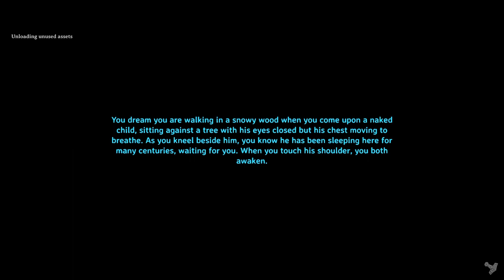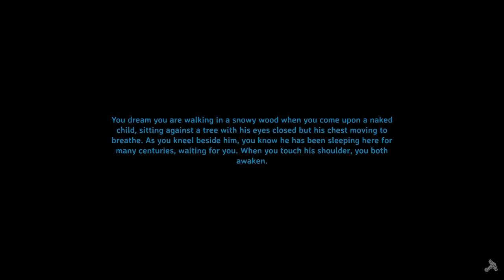30 Minute Valheim - Ch 4, Ep 22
After finishing the ice cave, I go hunting for Moder and looking for more potential silver and ice caves.